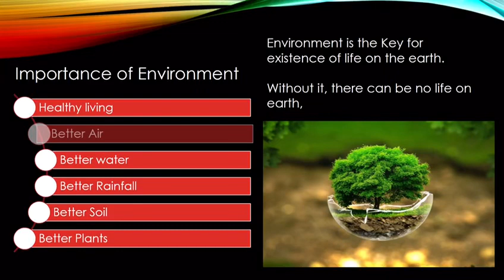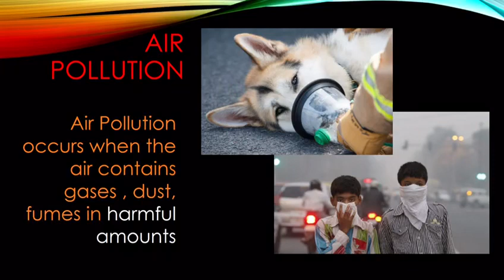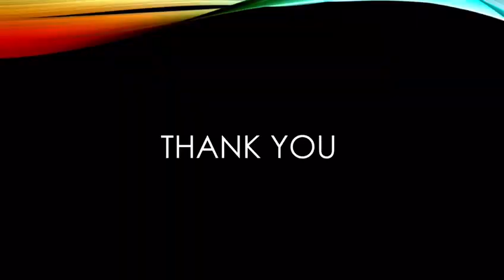Environmental Pollution | School Presentation | My Daughter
It’s high time we should talk about pollution and its effects and how we can play a important role to save nature .. let’s join hands